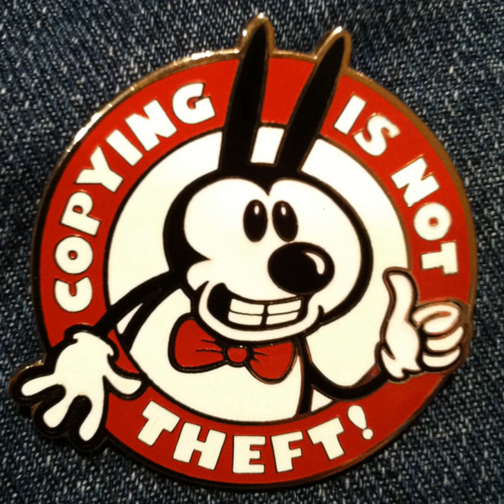Intellectual property protection | Wikipedia audio article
00:01:51 1 History
00:07:44 2 Intellectual property rights
00:08:40 2.1 Patents
00:09:28 2.2 Copyright
00:09:57 2.3 Industrial design rights
00:10:44 2.4 Plant varieties
00:11:09 2.5 Trademarks
00:11:30 2.6 Trade dress
00:11:52 2.7 Trade secrets
00:12:27 3 Object of intellectual property law
00:15:00 3.1 Financial incentive
00:16:20 3.2 Economic growth
00:17:52 3.3 Morality
00:22:03 4 Infringement, misappropriation, and enforcement
00:22:47 4.1 Patent infringement
00:23:42 4.2 Copyright infringement
00:24:54 4.3 Trademark infringement
00:25:34 4.4 Trade secret misappropriation
00:26:54 5 Criticisms
00:27:03 5.1 The term "intellectual property"
00:31:02 5.1.1 Alternative terms
00:32:13 5.2 Objections to overbroad intellectual property laws
00:37:46 5.3 Expansion in nature and scope of intellectual property laws
00:41:54 5.4 Use in corporate tax avoidance
00:43:41 6 See also

- Socrates

SUMMARY
Intellectual property (IP) is a category of property that includes intangible creations of the human intellect. Intellectual property encompasses two types of rights; industrial property rights (trademarks, patents, designations of origin, industrial designs and models) and copyright. It was not until the 19th century that the term "intellectual property" began to be used, and not until the late 20th century that it became commonplace in the majority of the world.The main purpose of intellectual property law is to encourage the creation of a large variety of intellectual goods. To achieve this, the law gives people and businesses property rights to the information and intellectual goods they create – usually for a limited period of time.  This gives economic incentive for their creation, because it allows people to profit from the information and intellectual goods they create. These economic incentives are expected to stimulate innovation and contribute to the technological progress of countries, which depends on the extent of protection granted to innovators.The intangible nature of intellectual property presents difficulties when compared with traditional property like land or goods.  Unlike traditional property, intellectual property is "indivisible" – an unlimited number of people can "consume" an intellectual good without it being depleted.  Additionally, investments in intellectual goods suffer from problems of appropriation – a landowner can surround their land with a robust fence and hire armed guards to protect it, but a producer of information or an intellectual good can usually do very little to stop their first buyer from replicating it and selling it at a lower price. Balancing rights so that they are strong enough to encourage the creation of intellectual goods but not so strong that they prevent the goods' wide use is the primary focus of modern intellectual property law.